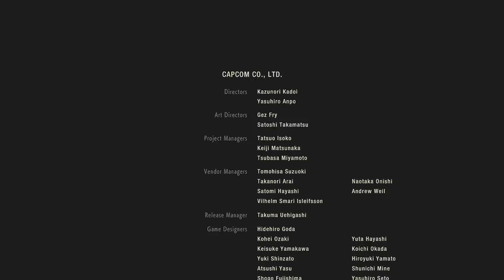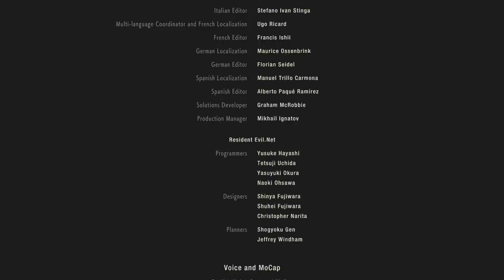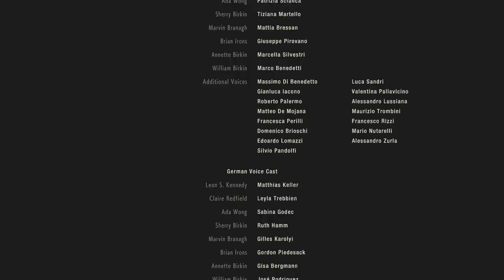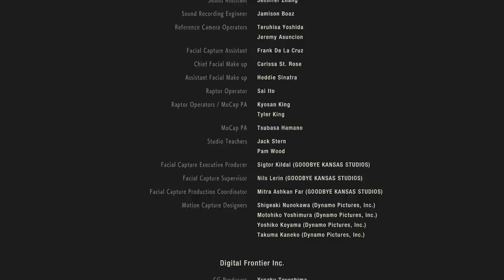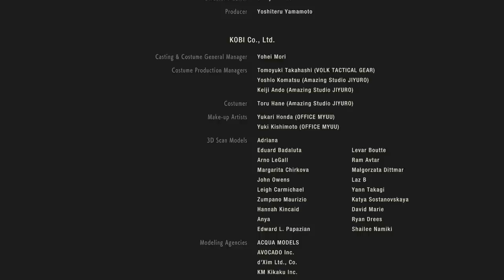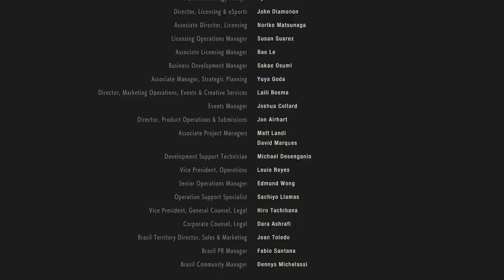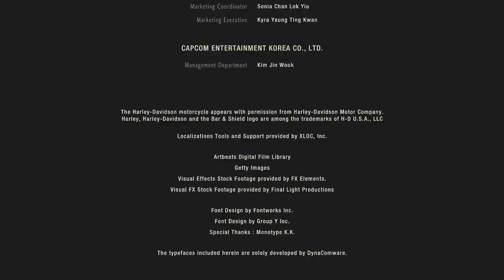Resident Evil 2 Remake Campaña de Leon (Gameplay en Español, Ps4) Capitulo 9 Final